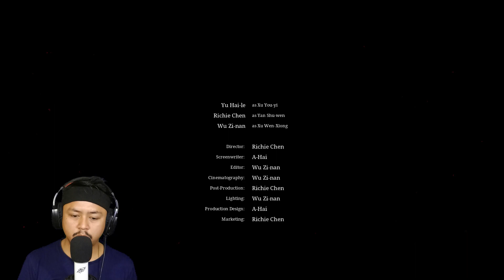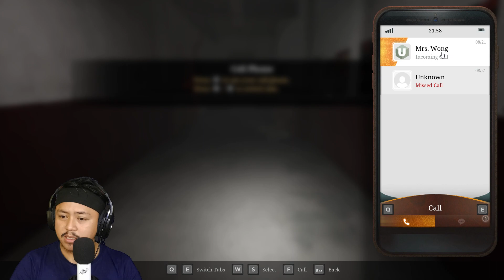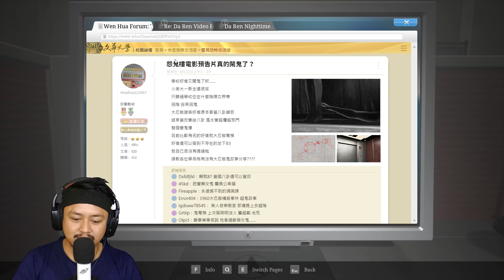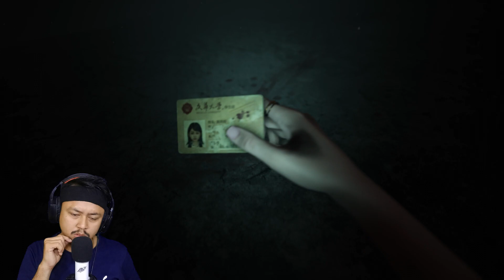LANGSUNG DI GAS GAME BEGINIAN GAK TUH | The Bridge Curse 2: The Extrication DEMO Gameplay Indonesia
Sinopsis:

The Extrication adalah sekuel mandiri dari The Bridge Curse: Road to Salvation, dan merupakan adaptasi konsep ulang dari film thriller The Bridge Curse 2: Ritual. Ini adalah game horor bertahan hidup orang pertama, dilihat dari sudut pandang banyak karakter, yang menggunakan cerita hantu kampus modern sebagai dasar plotnya.
Cerita
The Bridge Curse 2: The Extrication bertempat di Universitas Wen Hua, salah satu dari sepuluh universitas di Taiwan yang terkenal dengan cerita hantunya yang meresahkan. Untuk menarik anggota baru ke klub film, sekelompok siswa memutuskan untuk mengadakan Karnaval Horor di gedung Da Ren, yang penuh dengan rumor penampakan hantu. Mereka berencana untuk memerankan kembali kasus aneh yang terjadi di kampus beberapa dekade yang lalu dan mengubahnya menjadi film horor, namun saat mereka terburu-buru melakukan syuting di tengah malam, hal-hal aneh mulai terjadi...

Di saat yang sama, seorang reporter tiba di kampus setelah menerima surat menakutkan dengan harapan bisa menyelesaikan kasus orang hilang misterius di masa lalu. Setelah mengumpulkan serangkaian petunjuk, misteri terkuak dan konspirasi besar-besaran yang diselimuti kegelapan berada di ambang kemunculannya.

Saat mereka dengan panik mencoba melarikan diri, makhluk menakutkan di balik gedung yang dipenuhi hantu perlahan-lahan menampakkan dirinya... Dengan iblis yang mendekat dan malapetaka akan segera terjadi, akankah ada yang selamat dari kengerian malam itu?
Fitur
Pertunjukan menakjubkan dari karakter-karakter yang tak terlupakan dan monster-monster yang sangat hidup menciptakan pengalaman sensorik unik yang dikemas dengan teror dan humor.

Pemain mengalami kengerian mengerikan dari kampus berhantu dari sudut pandang orang pertama, melintasi dunia yang mengintegrasikan cerita hantu universitas dengan budaya lokal dan takhayul rakyat, sambil menyoroti arsitektur Taiwan, gaya hidup, dan lingkungan sehari-hari.

Penghindaran
Amati lingkungan dan melarikan diri. Bersembunyi di ruang tersembunyi agar tidak dikejar, atau gunakan elemen lingkungan dan benda unik lainnya untuk mengalihkan perhatian orang yang memburu Anda. Temukan jalan keluarnya... sebelum terlambat.

Pemecahan Teka-teki
Pecahkan teka-teki dan teka-teki unik untuk mengungkap kebenaran mengerikan yang tersembunyi di balik serangkaian peristiwa misterius. Hanya dengan cara itulah teka-teki terakhir cerita ini akan muncul dari kegelapan.

Eksplorasi
Jelajahi lingkungan untuk mendapatkan item dan informasi penting yang akan mengarah pada petunjuk tersembunyi yang tersebar di seluruh sekolah.